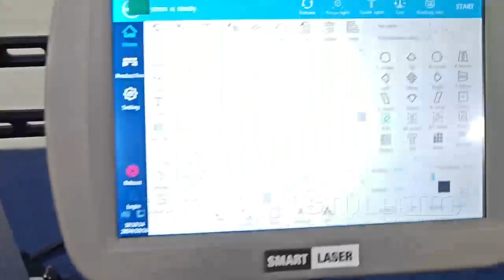Laser marking machine for bottle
In this video it shows laser marking machine engrave bottle with conveyor belt, the flying laser marking machine can engrave products in large quantity wiht fast speed and no human work.

The product could be plastic, metal or other products.